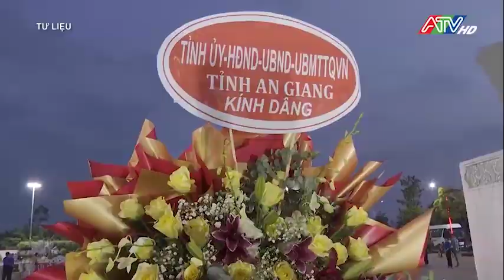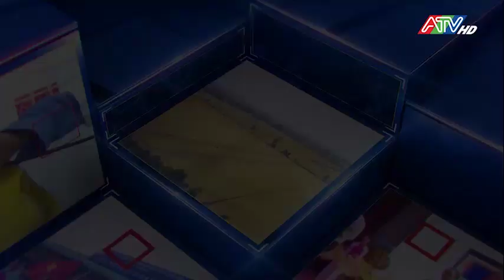THOẠI SƠN SẴN SÀNG CHO LỄ HỘI VĂN HÓA TRUYỀN THỐNG LẦN THỨ XXIII, NĂM 2024